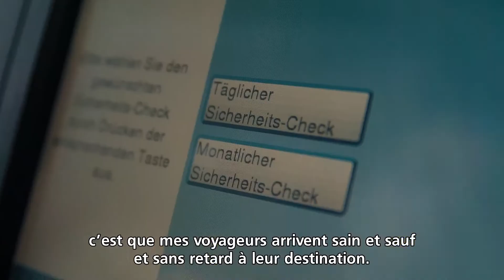Personnel de conduite - CarPostal